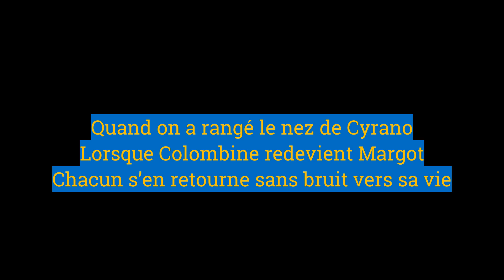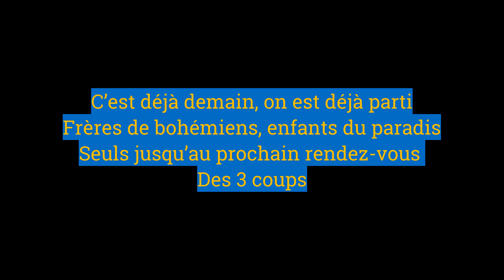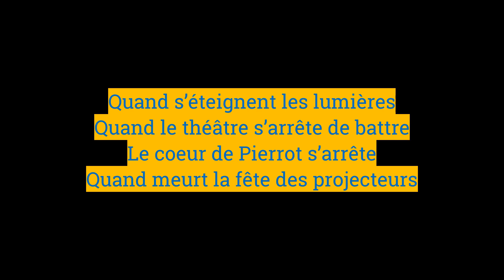Quand les lumières (Michel Fugain, 1977)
Ce 7 novembre 2023, voilà les minutes du p’tit kaLoup des rues chantée en amateur avec le Ritournel de Didier Bougon sur des cartons numériques de Didier Bougon, Sébastien Cochard ou Jean-Marc Puigserver.
Aujourd'hui : une moins connue du même Michel Fugain Quand les lumières de 1977
C’est déjà demain, on est déjà parti
Frères de bohémiens, enfants du paradis
Seuls jusqu’au prochain rendez-vous des trois coups